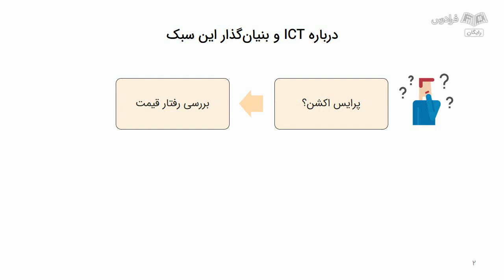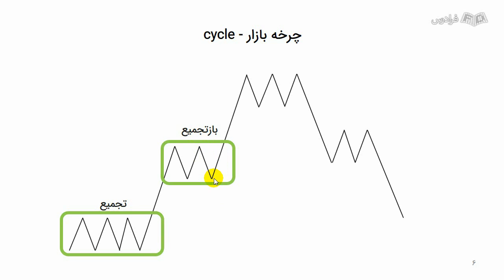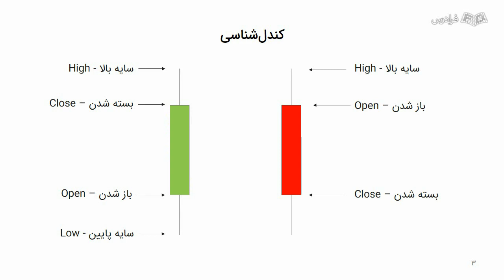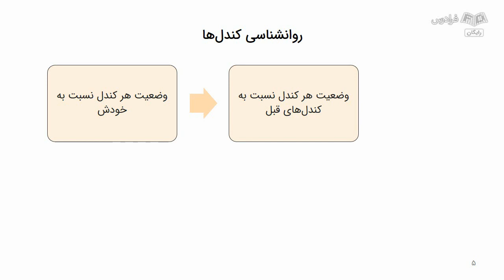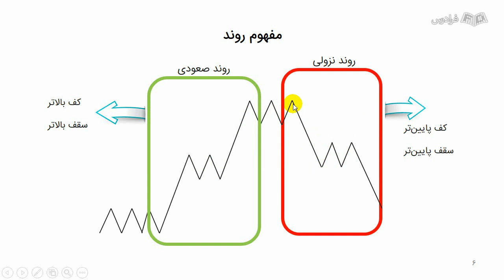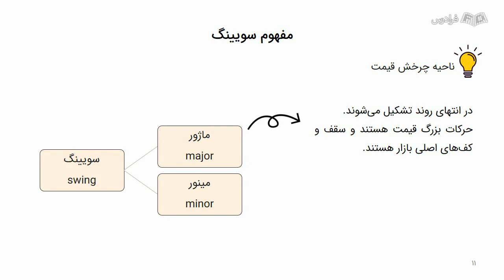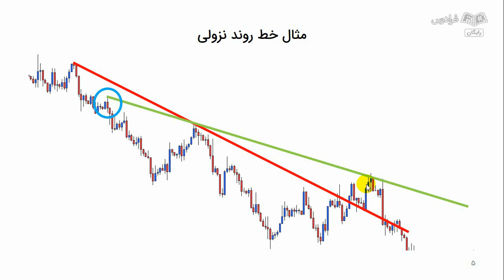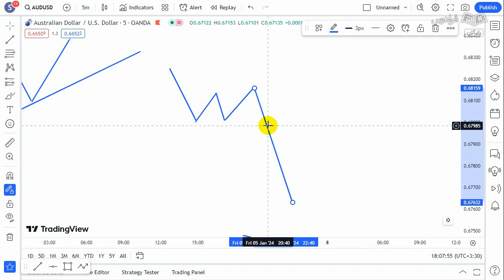آموزش پرایس اکشن آی سی تی برای تحلیل بازارهای مالی – مقدماتی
FaraDars: برای دسترسی به نسخه کامل‌تر «آموزش پرایس اکشن آی سی تی برای تحلیل بازارهای مالی – مقدماتی» و دانلود فایل‌های همراه آموزش روی لینک زیر کلیک کنید:

زمان‌بندی ویدئو:
0:00:00 درس ۱: مقدمه‌ای بر ICT
0:02:44 درس ۲: مفاهیم اصلی ICT
0:07:35 درس ۳: کندل‌شناسی
0:11:06 درس ۴: روانشناسی کندل
0:16:33 درس ۵: مفهوم روند
0:21:05 درس ۶: مفهوم سویینگ
0:24:08 درس ۷: خط روند

پرایس اکشن چیست؟

پرایس اکشن، به نحوه حرکت قیمت‌ها در بازارهای مالی اطلاق می‌شود. این مفهوم به تحلیل قیمت‌های گذشته، حال حاضر و عملکرد قیمت‌ها در بازارها برای پیش‌بینی جهت حرکت آینده اشاره دارد. در حقیقت، Price Action بر اساس این ایده است که با تحلیل نمودارهای قیمتی و شاخص‌های گرافیکی، می‌توان از نحوه رفتار قیمت‌ها در زمان گذشته استفاده و الگوها و سیگنال‌هایی برای تصمیم‌گیری در مورد جهت حرکت آینده، شناسایی کرد.

سبک ICT در معاملات بازارهای مالی چیست؟

سبک ICT (Inner Circle Trader)، یک روش معاملاتی در بازارهای مالی است که توسط یک معامله‌گر حرفه‌ای به نام Michael J. Huddleston ایجاد شده است. این سبک بر اصول مختلفی برای تحلیل بازارها و اتخاذ تصمیمات معاملاتی تمرکز دارد؛ اما اصول اصلی این سبک، بر پرایس اکشن یا حرکت قیمت، متمرکز است و تلاش می‌کند تا از تحلیل دقیق پرایس اکشن برای شناسایی نقاط ورود و خروج موثر استفاده کند.

اهمیت آشنایی با پرایس اکشن سبک ICT چیست؟

آشنایی با پرایس اکشن سبک ICT، باعث می‌شود تا معامله‌گران به شکل مطمئن‌تر و موفق‌تری به معاملات و سرمایه‌گذاری در بازارهای مالی نگریسته و استفاده از تحلیل تکنیکال را با بهره‌وری بیشتری انجام دهند.

با یادگیری این این روش، معامله‌گران با دقت بیشتری به حرکات قیمت‌ها و الگوهای آن‌ها نگاه می‌کنند و آن‌ها را به عنوان یک زبان معاملاتی درک می‌کنند. این توانایی تحلیل الگوهای قیمتی و شمع‌های قیمتی، معامله‌گران را قادر می‌سازد تا تصمیمات آگاهانه‌تری در معاملات خود اتخاذ کنند. همچنین، نقاط ورود و خروج بهینه را شناسایی می‌کنند و با درک عمیق تحولات بازار و نقاط تحولی را که ممکن است معاملات را تحت تاثیر قرار دهند، زیر نظر دارند و در نتیجه خواهند توانست در موقعیت‌های مختلف بازار وارد شده و از مزیت معاملات سودآور بهره‌مند شوند.

از دیگر مزایای این رویکرد می‌توان به انعطاف‌پذیری بیشتر در برابر تغییرات بازار اشاره کرد. با استفاده از این روش معامله‌گران می‌توانند به شکل موثری استراتژی‌های معاملاتی خود را با موقعیت‌های مختلف بازار تطبیق دهند. پس، یادگیری روش پرایس اکشن ICT برای هر کسی که به تلاش برای موفقیت در بازارهای مالی علاقه‌مند است، بسیار حیاتی است.

در این آموزش، ابتدا با معرفی سبک ICT و بنیان‌گذار آن، با اصول و مفاهیم اساسی این رویکرد آشنا می‌شویم. در ادامه، مروری بر مفاهیم مربوط به تحلیل تکنیکال خواهیم داشت و به مبانی تحلیل پرایس اکشن می‌پردازیم. همچنین با مباحثی مانند خط روند، قدرت روند، انواع حرکت قیمت، اردر بلاک و نکات آن، شکست سطوح و انواع شکست، آشنا می‌شویم. در گام بعدی، در مورد مفاهیمی مانند BMS ،BOS و Choch که از اهمیت بالایی در ساختار بازار برخوردارند، بحث می‌کنیم. در ادامه به بررسی نقدینگی‌ها با توجه به مفهوم نقدینگی، نقد شدن نقدینگی، و خلاء نقدینگی می‌پردازیم و در نهایت، استراتژی‌های معاملاتی مانند CTT ،ROT و TIR را یاد می‌گیریم. در طول آموزش، تمرین‌های عملی مختلفی را برای تثبیت مفاهیم آموزشی و بهبود مهارت‌های کسب‌شده، خواهیم داشت.